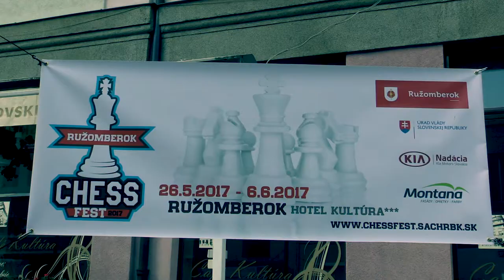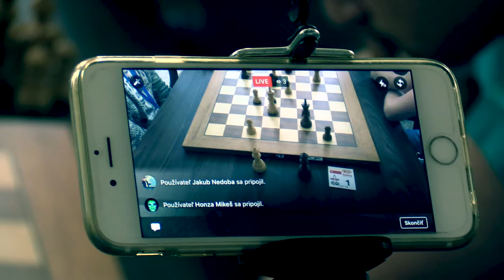♙ CH14 4.1. Jakub Ferenčák - FM Samir Sahidi 1/2:1/2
[Event "MSR 2017 RAPID [8-20]"]
[Site "Ružomberok"]
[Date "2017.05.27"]